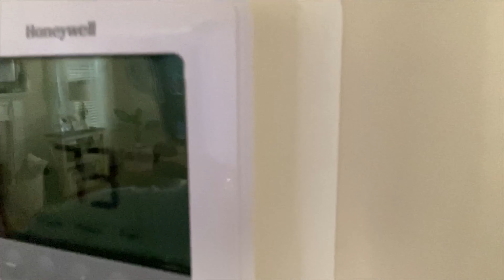A Day In The Life with Ellen james vlogs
Hi hello there, it’s been a while and I miss you all! I haven’t upload a video since months ago. But I miss talking and vlogging hehhe! Here’s A day of my life all about..Everyday routine, simple life with my Family. I hope and Praying that everyone is having a good healthy mind and good spirits. Take care everyone!!!